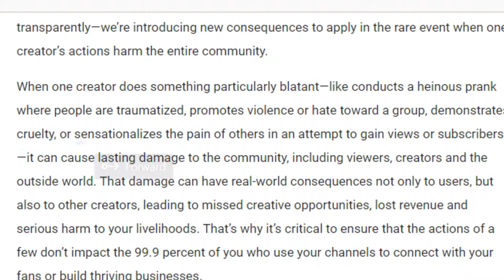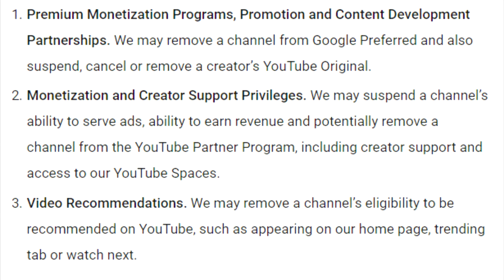Good News From YouTube | New Policies in YPP | Mr.V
aur aaj is video me mai aap ko bataunga youtube ki 9th feb ko add ki hui new Youtube Partner Programm (YPP) ke baare me.